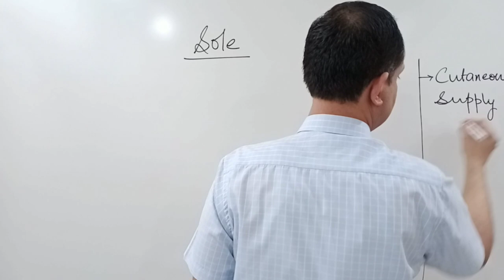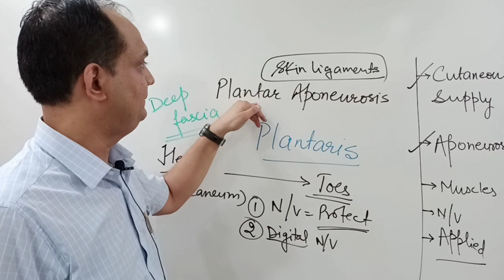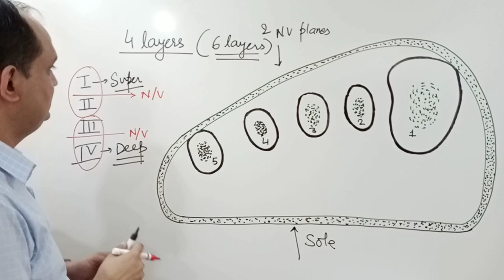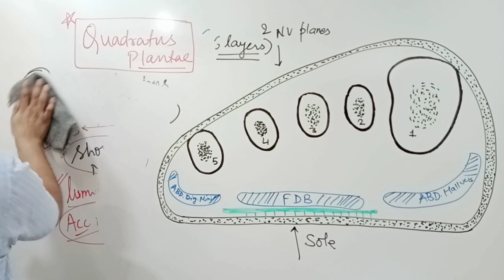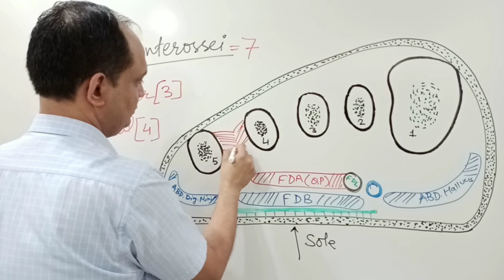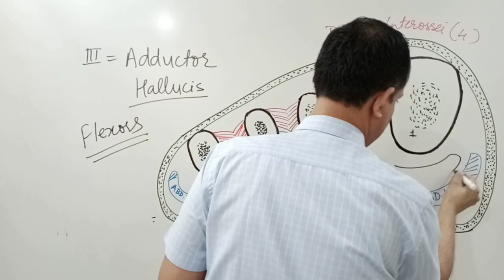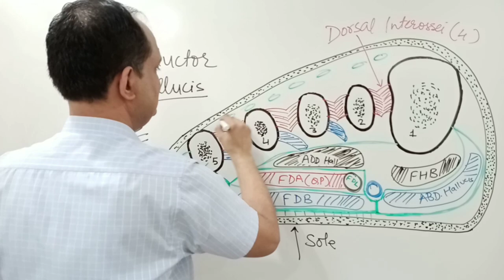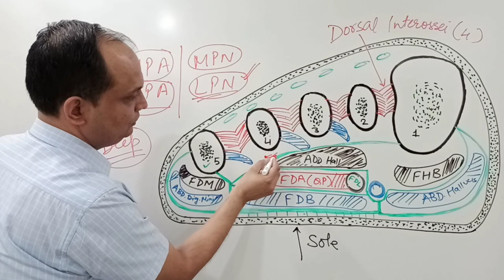SOLE OF FOOT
Describe the layers of sole of foot?
Name the muscles of sole.
Arrangement of sole muscles.
Description of the Sole of Foot , its organization, muscles and neuro vascular  supply.
THE SOLE OF FOOT-GROSS ANATOMY LOWER LIMB